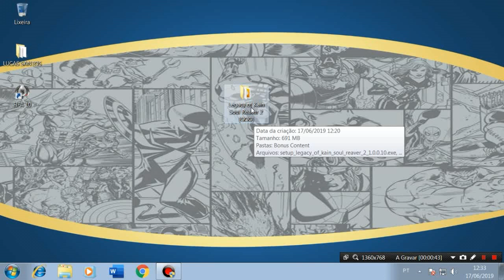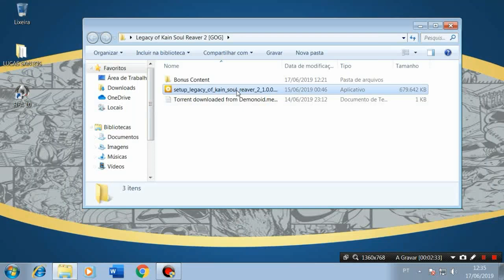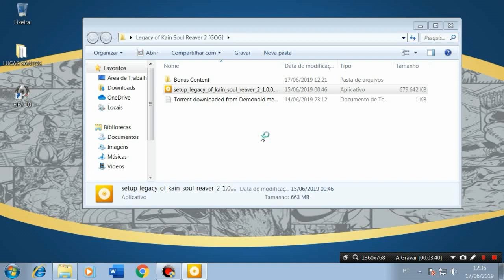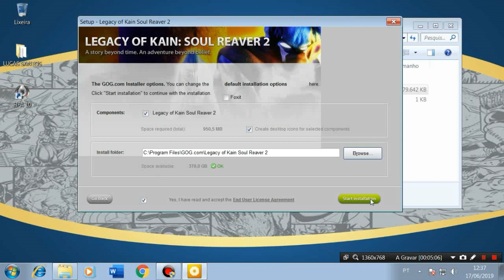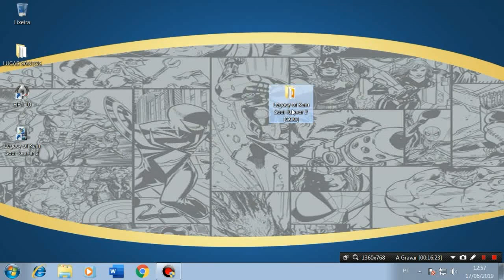COMO BAIXAR E INSTALAR O SOUL REAVER 2 COMPLETO ATUALIZADO PARA PC #2020